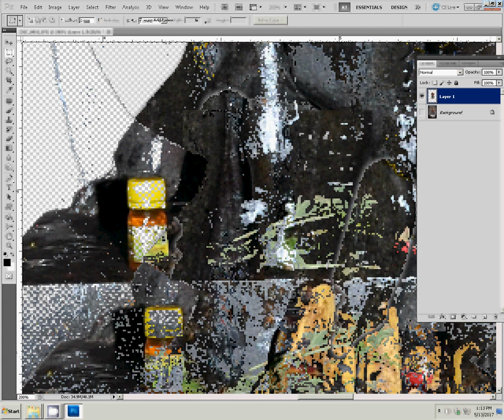Photoshop Tutorial: How to Quickly Smooth Skin and Remove Blemishes & Scars